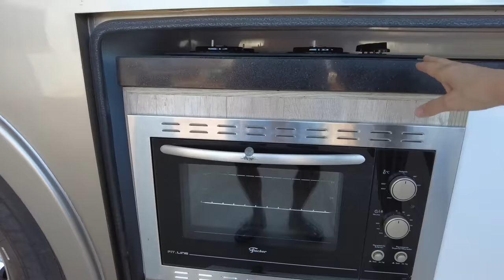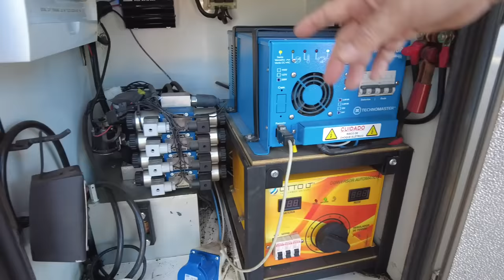Maior MOTORHOME que já vimos!! Conheça um "PALÁCIO" Sobre Rodas Construído em Caminhão VOLVO 0 Km.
Viagem de Kombi home pelo Brasil. Estamos vivendo uma das aventuras mais marcantes de nossas vidas, onde estamos conhecendo várias cidades e pessoas. Uma vivência inesquecível!  Bora viajar com a gente?

História de Vilhena

A história de Vilhena data do início do século XX, por volta de 1910, com a passagem por estas terras da expedição chefiada pelo Tenente Coronel Cândido Mariano da Silva Rondon, quando fixou nos campos do Planalto dos Parecis um posto telegráfico, na linha Cuiabá/Santo Antônio do Alto Madeira, onde ligariam as principais cidades da região Oriental do País, Cuiabá/Porto Velho, construindo milhares de quilômetros de cabos telegráficos e fazendo surgir vilas em torno dos postos.

O nome “Vilhena”, denominado por Cândido Mariano da Silva Rondon, foi homenagem ao ex-chefe Álvaro Coutinho de Melo Vilhena, natural do Maranhão, engenheiro chefe da Organização da Carta Telegráfica Pública, que em 1908, foi nomeado pelo Presidente da República, Diretor Geral dos Telégrafos. Aposentou-se em 1904.

Durante quase 50 anos, foi o Posto Telegráfico da passagem do homem civilizado por esta região e, somente a passar do final da década de 50, a sua presença tornou-se mais efetiva. No ano de 1959, o Presidente Juscelino Kubitscheck iniciou a BR-29 (Brasília/Acre), atual BR-364, que integrava a região Norte com as demais Regiões do País. No ano de 1964, ocorreu através do IBRA (Instituto Brasileiro de Reforma Agrária), e depois do INCRA (Instituto Nacional de Colonização e Reforma Agrária), a distribuição de terras da União aos colonos, dispostos a adquiri-los e se fixarem na Região. Este fator atraiu migrantes de todos os quadrantes do País. Nesta ocasião, que chegavam as primeiras cabeças de gado (80 rezes), instalavam-se aqui: o primeiro Posto de Gasolina; o primeiro Hotel e Restaurante; tudo de propriedade do pioneiro Ferreira Queiroz.

Vilhena é à entrada da Amazônia Ocidental, o que permite receber a denominação “Portal da Amazônia” e teve seu povoamento caracterizado por vários fatores:

Fluxo migratório das regiões mais populosas do País (sudeste/sul), a procura de novas áreas para melhoria do desenvolvimento econômico.

A existência de um clima saudável, próprio da Região do Planalto;

A riquezas das matas locais (muita madeira, hoje quase esgotada);

A construção da verdadeira rodovia de interligação (Brasília/Acre) BR-364, pelo Presidente Juscelino Kubitscheck.

Na década de 1960, chega o 5º BEC (Quinto Batalhão de Engenharia e Construção), para a conservação da estrada, tendo a sua frente o Comandante Todeschini, que residia em Vilhena. Construiu-se a primeira Igreja Católica. A energia elétrica, na época era por meio de geradores próprios e o fornecimento de água era feito por caminhões, com tambores abastecidos nas águas dos Igarapés. Próximo ao local, instalou-se, em 1966, a primeira serraria (hoje Berneck), e iniciou-se as obras da EMBRATEL.

Já, em 1968, instalaram-se a Delegacia de Polícia, a CAERD (Companhia de Águas e Esgoto de Rondônia) e a CERON (Centrais Elétricas de Rondônia). Em 01.04.69, Vilhena passa a Distrito de Porto Velho pelo Decreto nº 565, ficando criado o Cartório de Registro Civil e o Juizado de Paz, ocasião que Vilhena possuía 160 (cento e sessenta) casas. Em 1973, o distrito de Vilhena teve seu primeiro Administrador, Sr. Gilberto Barbosa de Lima (20/03/73 a 21/06/77), Fiscal do IBBD a disposição do Distrito.

Na ocasião, esta localidade já contava com algumas Avenidas: Marechal Rondon, Major Amarante e Capitão Castro. Sua população era de 800 (oitocentos) habitantes.  Devido à existência de clima agradável, presença de matéria vegetal na região e à localização estratégica, em Vilhena instalaram-se várias serrarias e o apogeu da madeira deu-se no ano de 1974. Com a instalação do projeto Integrado de Colonização “Paulo de Assis Ribeiro” (1974), com núcleo de apoio em Colorado do Oeste, ocorre um impulso populacional em Vilhena. Neste mesmo ano, instalou-se a pioneira seção eleitoral (104) no Distrito de Vilhena.

Algumas das recentes fotos que retratam a história da nossa cidade foram retiradas do Grupo no Facebook Memória Vilhenense. A Prefeitura agradece aos colaboradores deste grupo que nos cederam algumas imagens em uma qualidade superior.